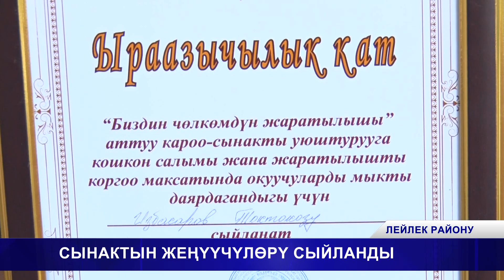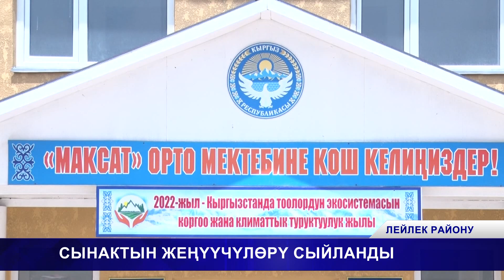СЫНАКТЫН ЖЕҢҮҮЧҮЛӨРҮ СЫЙЛАНДЫ